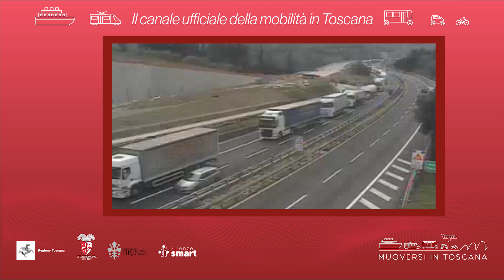Muoversi in Toscana - Edizione delle 15 dell'11 agosto 2023